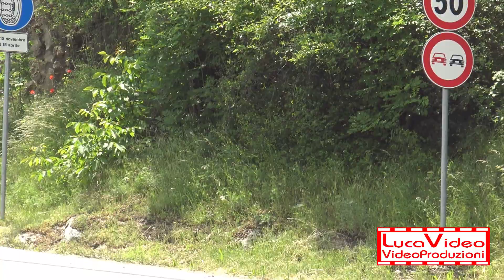54° Slalom Susa-Moncenisio 2023 D.Piotti Osella/BMW - Passaggi esterni